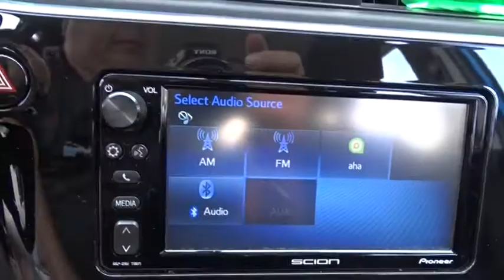2016 Scion iM near me Waukegan, Gurnee, Kenosha, WI, Fox Lake, Libertyville, IL T20980A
Electric Storm Blue Used 2016 Scion iM available near me in Waukegan, Wisconsin at Classic Toyota. Servicing the Gurnee, Kenosha, WI,  Fox Lake, Libertyville, IL area.

Classic Toyota
515 N Green Bay Rd

*One Owner* *Clean* *Toyota Certified Pre-Owned* Take a look at this well equipped 2016 Scion iM!